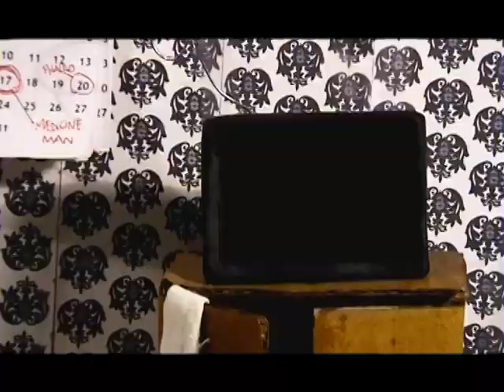Hulfio the porn addict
Stop-Motion
Corto acquistato da Mtv/Qoob Tv per la messa in onda su digitale terrestre.

Piece teatrale in stop motion, atto unico, un minuto esatto. Per pupazzo di stoffa, fil di ferro, spugna, plastilina e cartone.
Musica di Daniel Di Pietro Aka "Spazione", alcune animazioni di Andrea Gianfelice Aka "Gianfelice" e il quadro con l'occhio dentro le labbra 1 metro per 80 china su carta di Lisa. Il vestito di Hulfio è di G. Flores.

Liberamente tratto dal racconto "La disoccupazione ed il problema demografico." "Strategie di Guerra" A.Falbo D.Lo Scalzo.